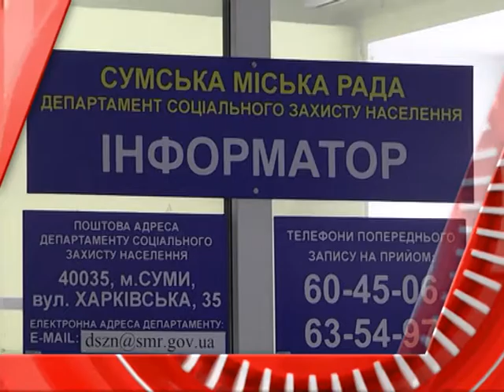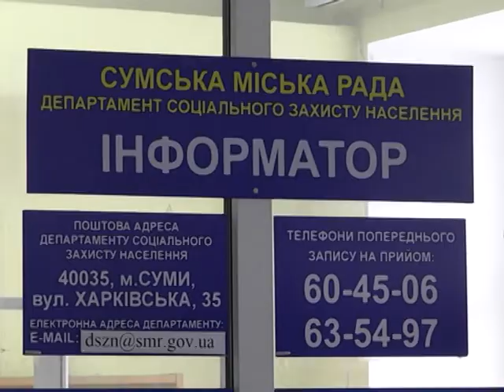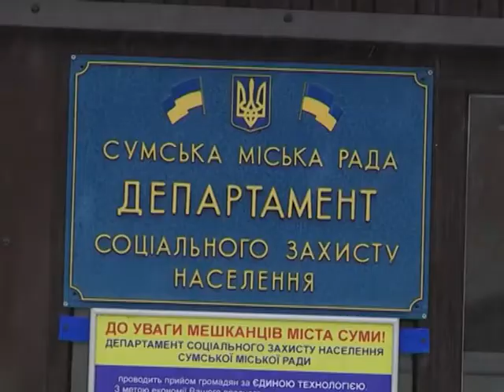Новини 09 січня 2019